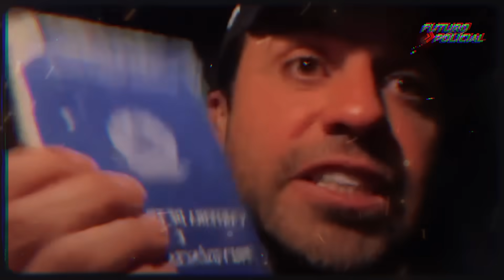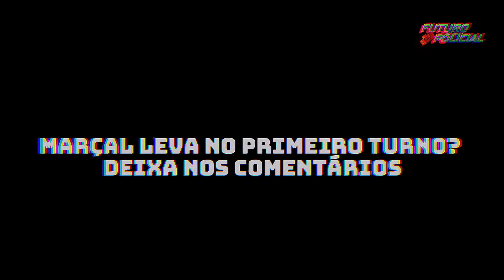PABLO MARÇAL DEU INVERTIDA EM JORNALISTA MILITANTE APÓS DEBATE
Após debate na Gazeta em coletiva de imprensa, Pablo Marçal estava conversando com jornalistas quando um deles fez uma pergunta e Marçal questionou o jornalista, confira.